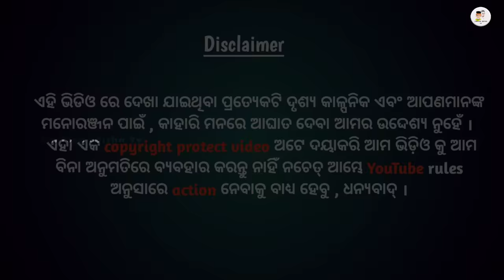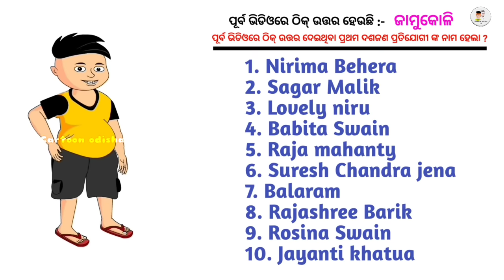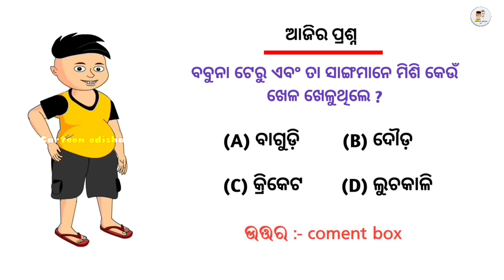bhutuni budhi/ghost old woman/babuna comedy part 102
This story is made for your entertainment, in this we have kept some scary and some comedy scenes, if you like then like the video also share comment and subscribe our channel.
ghost story
ghost video
ghost cartoon
bhutiya kahani
bhutiya gapa
horror story
bhuta gapa
best cartoon video
new cartoon video 2022
babuna comedy
new Odia comedy cartoon
new funny cartoon
cartoon cartoon
cartoons
funny video
comedy video
jokes

OnePlus Nord 2T 5G

Editor - Biswa,nira&Bapu
STORY BY - Bapu Bhai
VOICE - Monali,Tapu,Bapu,Biswa,nira&kandhei

.===..copyright guidance. == .

Instagram I'd -

dahi handi